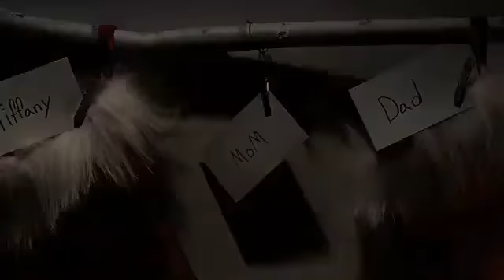Lexus RX350 Christmas Ad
L RX1101